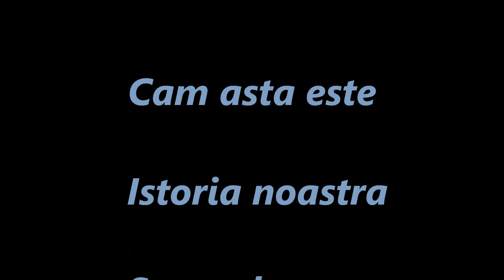2012 09 09 - Seara de seara prin Padurea Verde